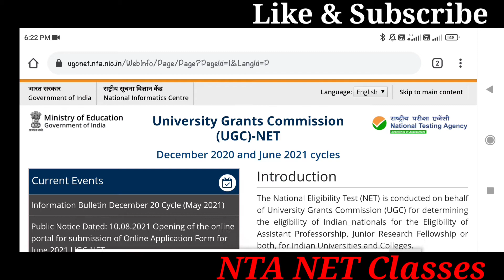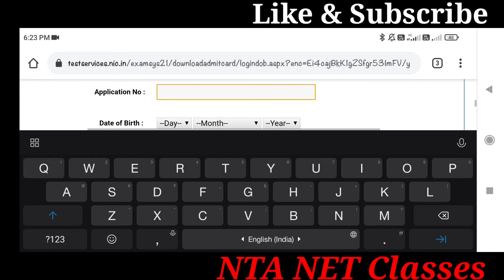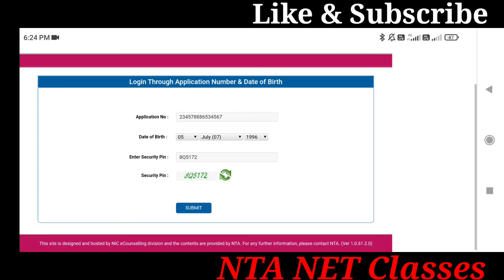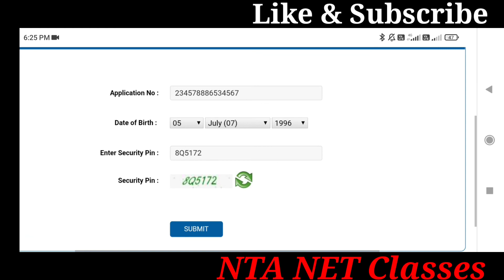आ गया Admit card Released_2021_